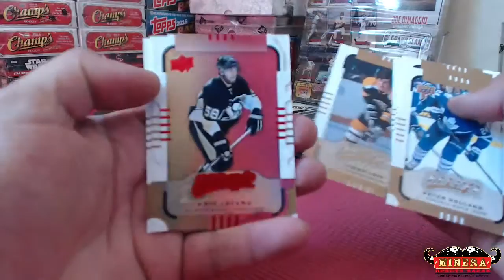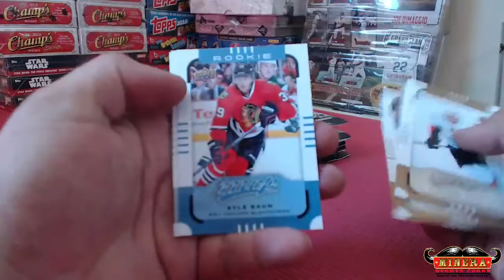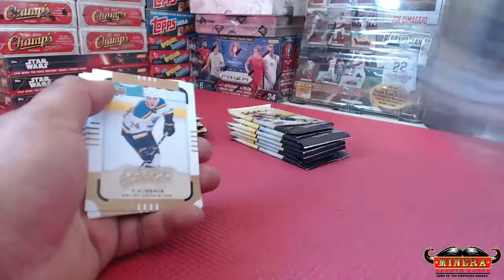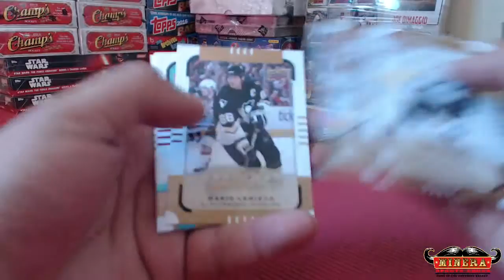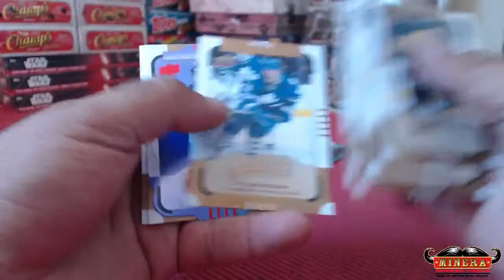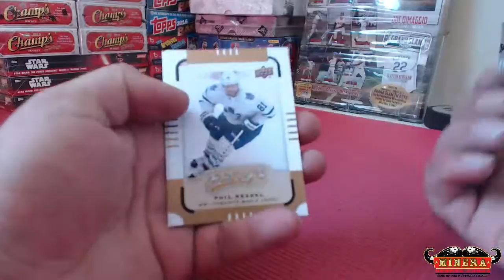swingkat~2015-16 Upper Deck MVP Hockey Hobby Box Break